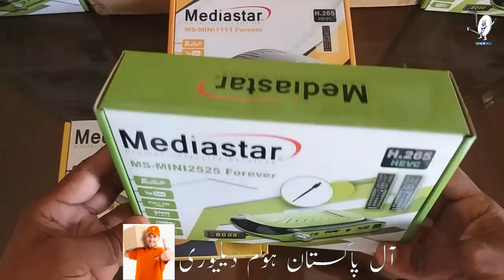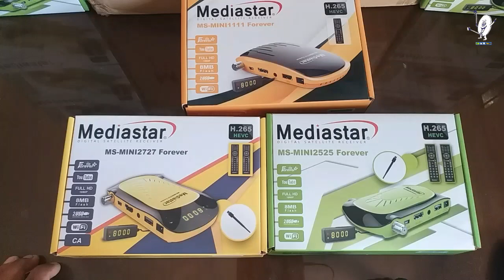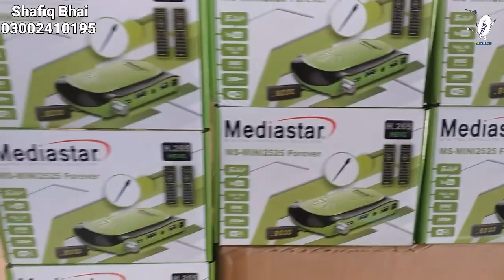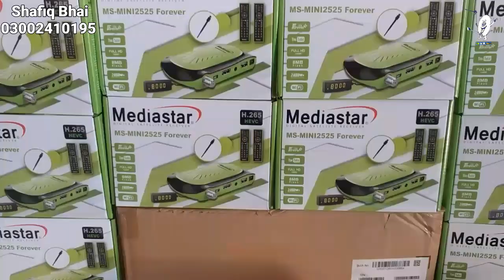Mediastar mini Best 3 Model New Update Forever 15.month Forever IPTV 12.month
welcome to Dish Satellite Product my YouTube channel

Mediastar best 3 model Forever 2727
best Satellite Receiver Mediastar

Mohammad Shafiq from Pakistan Karachi

All satellite product available